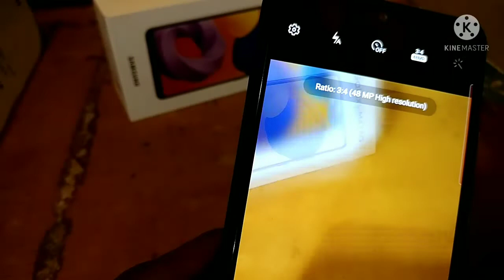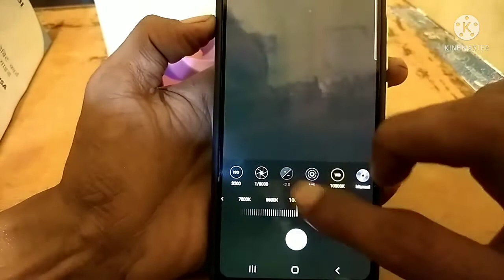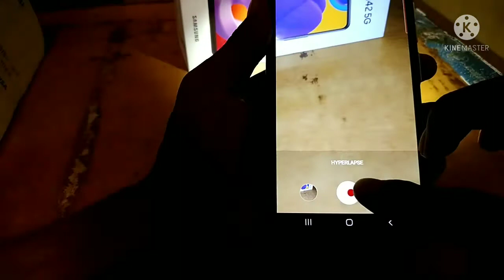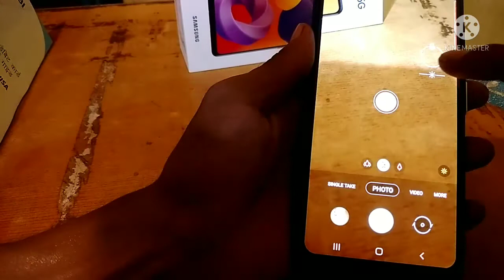samsung galaxy m42 5G mobile Camera के 40+ triks and tips, HDR ,single take, Colour, Many more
🔥 How to know full information camera tips samsung galaxy M42 5G Android मोबाइल,

🔥🔥 इन this video today say it important and interesting knowledge camera samsung galaxy M42 first 5G Mobile,

🔥🔥 If u r a utuber, writers,,genarilishms,anyway,use this buzut 5g smartphone in India, in Branded कंपनी इन 22000rupees only, Best HDR, bestcamera, best 48 Megapixels power 📷

🔥🔥 so if u r going to buy a new Phone,buy it Very stong and best HDR camera, Many more.

technicalumeshra_ samsung galaxy M42 first 5G Mobile_